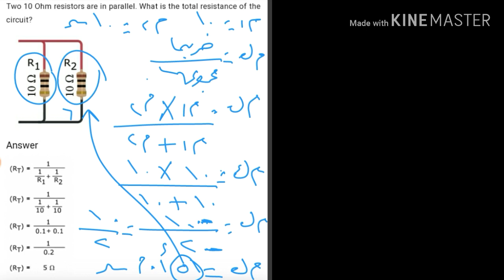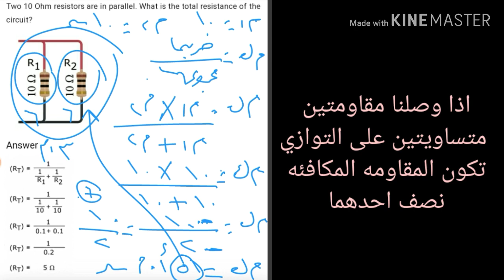حساب المقاومة الكلية لمقاومتين على التوازي متساويتين يكون الناتج نصف احدهما..... قناه فادي التعليمي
حساب المقاومة الكلية لمقاومتين على التوازي متساويتين يكون الناتج نصف احدهما. قناه فادي التعليميه